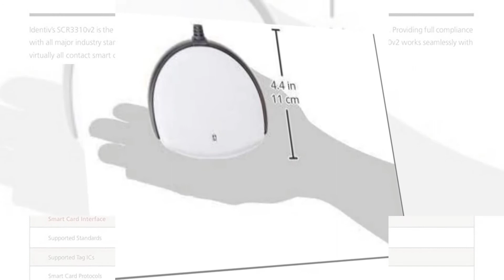Identiv SCR3310v2 0 USB Smart Card Reader Review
scr3310v2 usb smart card reader,belkin usb smart card reader,usb rfid smart card reader,scr3310v2.0 usb smart card reader,
What is USB Smart Card Reader?
What is the best USB Smart Card Reader?

Why We Love Identiv’s SCR3310 v2.0 USB Smart Card Reader